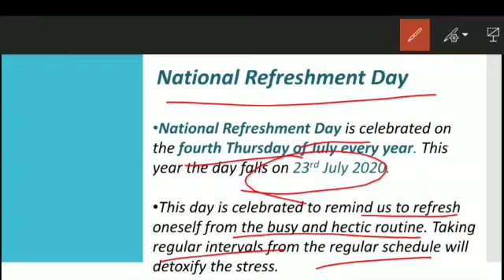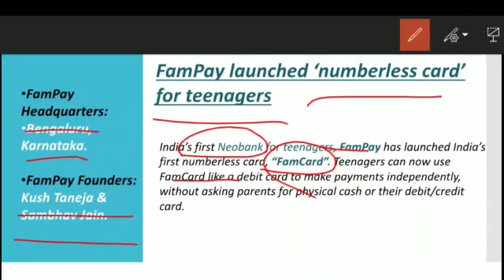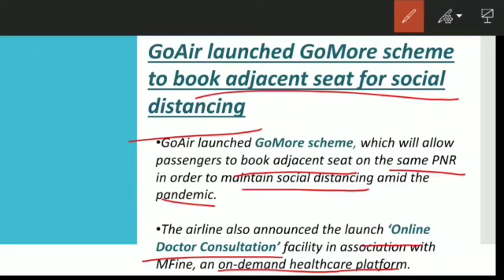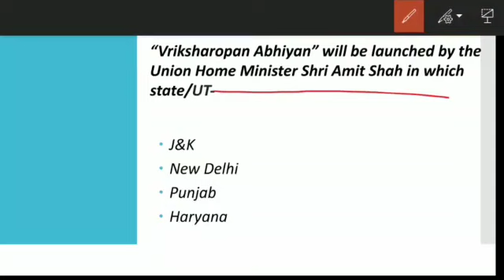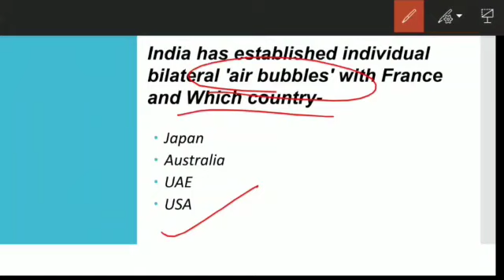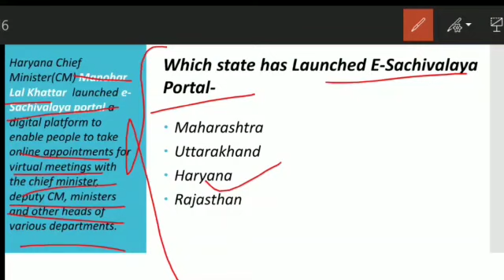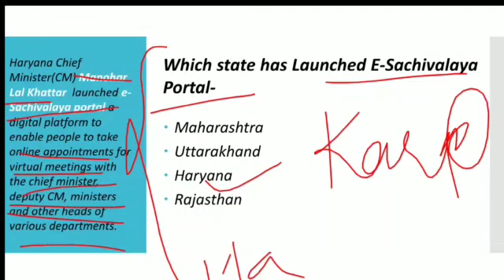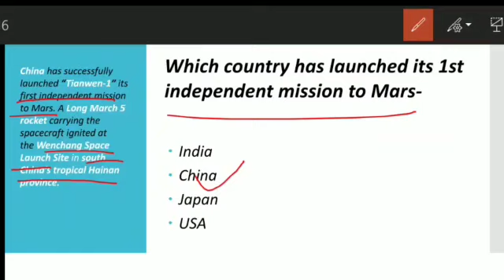24 july current affairs....